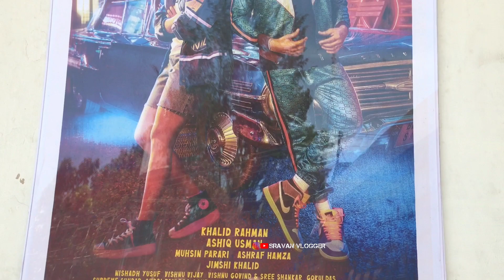Thallumala Review| Thallumala Movie Theatre Response | Kalyani Priyadarshan| Khalid Rahman |Thallu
ടൊവിനോയുടെ തല്ലുമാല, കല്യാണിയുടെയും

Thallumaala is a 2022 Indian Malayalam-language action comedy film directed by Khalid Rahman. Written by Muhsin Parari and Ashraf Hamza, the film is produced by Ashiq Usman. The film stars Tovino Thomas, Kalyani Priyadarshan and Shine Tom Chacko in lead roles. The principal photography started on 2021 October 12.